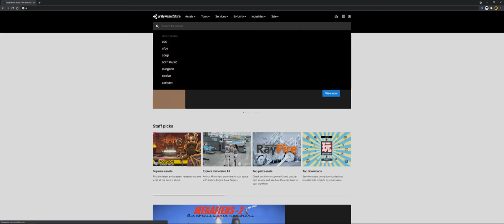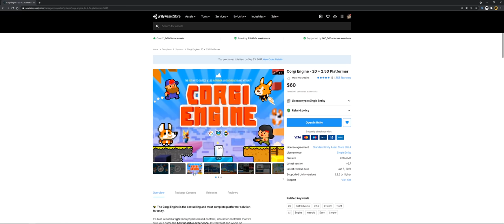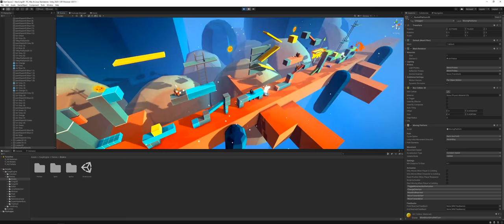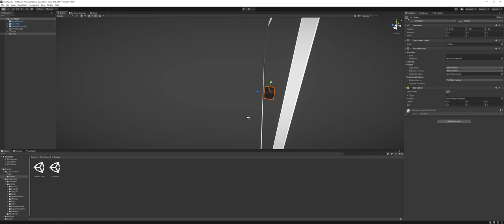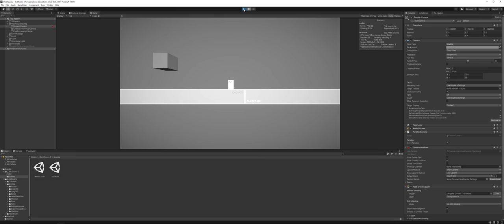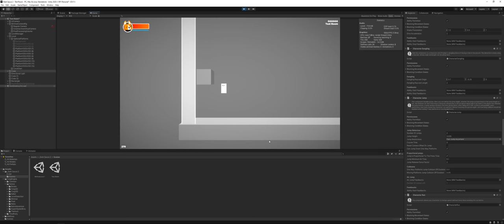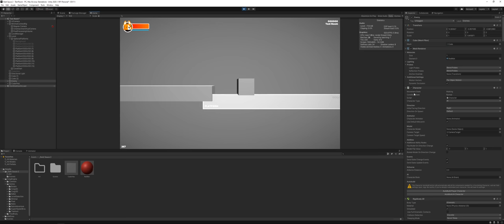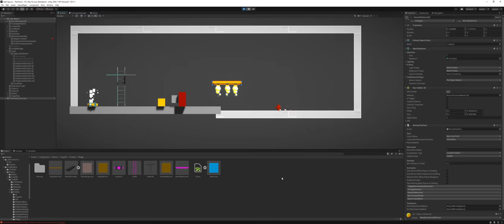Создаю платформер с нуля на Unity (Corgi Engine). Урок #1 by Artalasky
Первый урок по созданию игры на Unity с помощью ассета Corgi Engine. Corgi Engine - идеальный ассет для быстрого и простого создания качественных платформеров на Unity